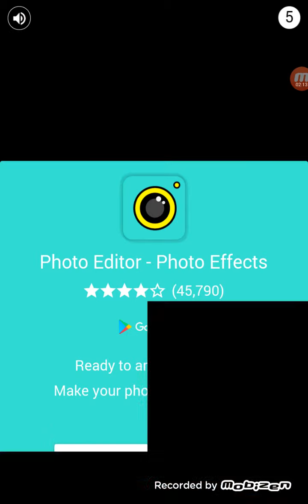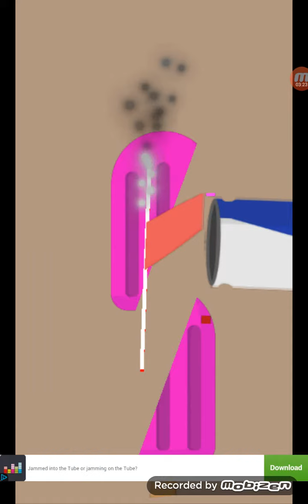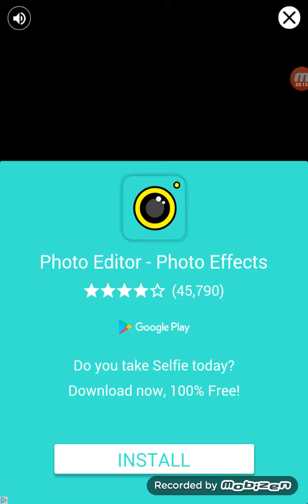1000 degree nife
Sorry about it being  short
My brother  chanle  timothe saxon
My twitter tony saxon games
If you what a shout  out  make sure you  coment